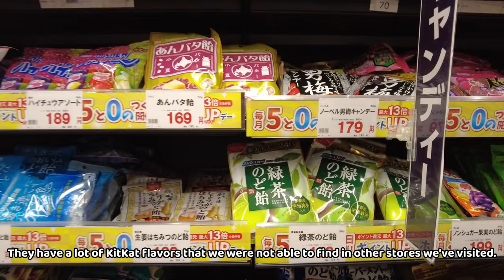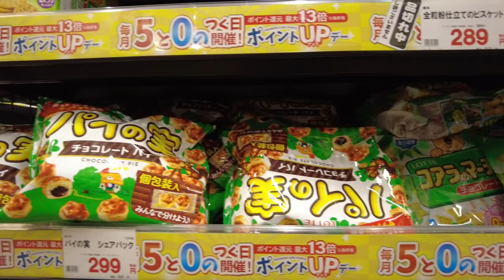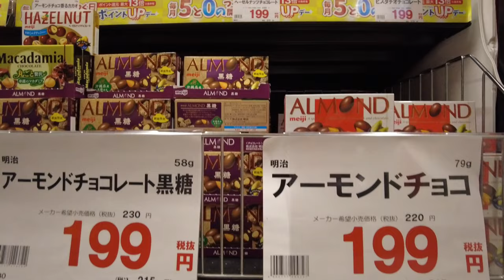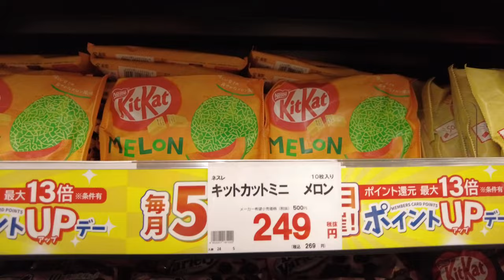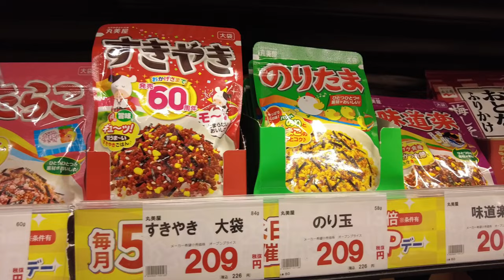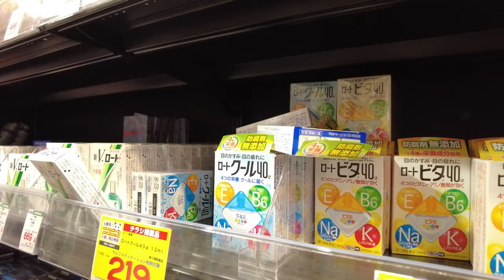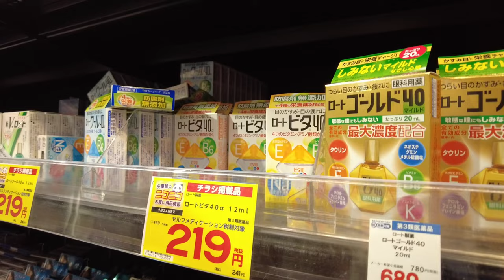Takeya Discount Shop in Okachimachi Souvenirs and Essentials to buy in Tokyo